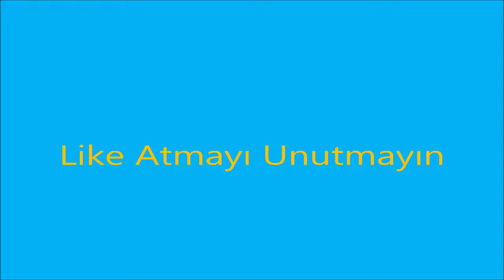Nektarin faydaları nelerdir